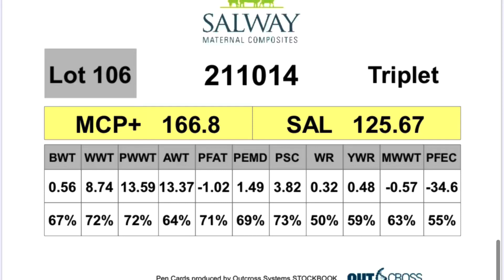Salway lot 106